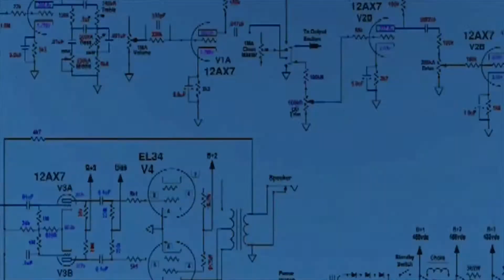Sanitizer Dispenser Robot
This is a minirobot that automatically dispense sanitizer. Robo also provide Covid-19 awareness for all those who approach him for sanitizer.  As per Covid-19 Break The Chain Campaign, this robo dispenses the sanitizer without hand contact. Robo has around 3 Litres of sanitizer capacity and it works in AC power.  So that our Robo is ready to fight against Corona Virus 24×7.